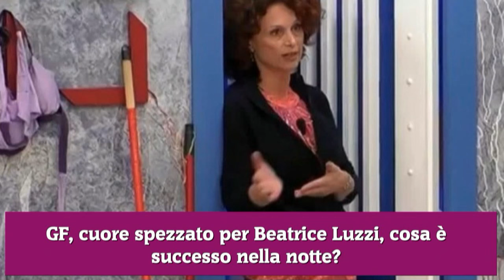GF, cuore spezzato per Beatrice Luzzi, cosa è successo nella notte?